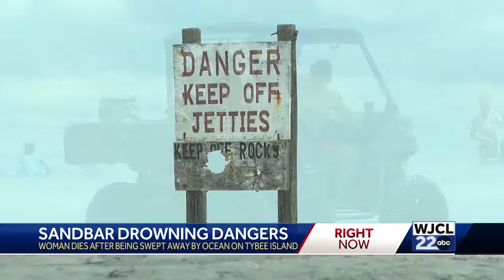Woman dies after being pulled from water on Tybee Island